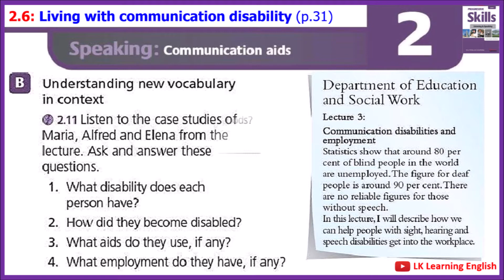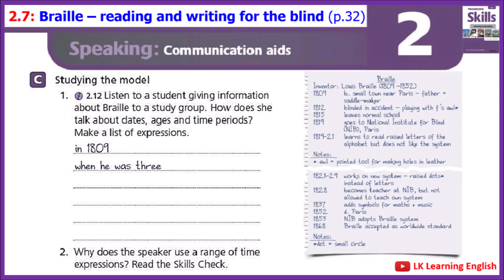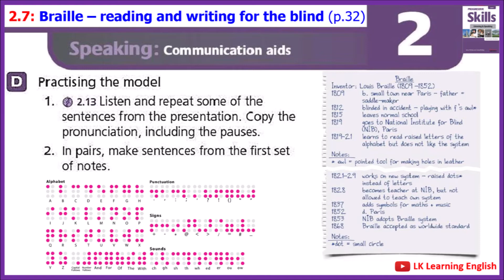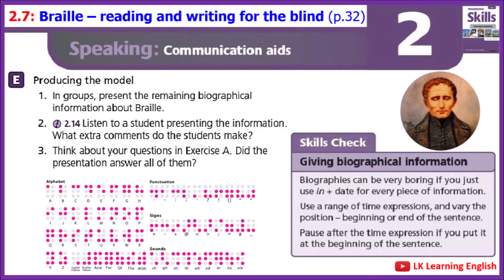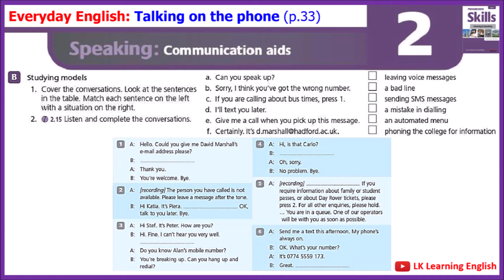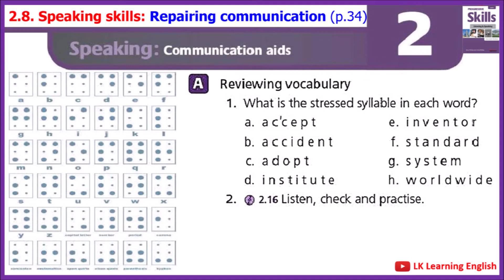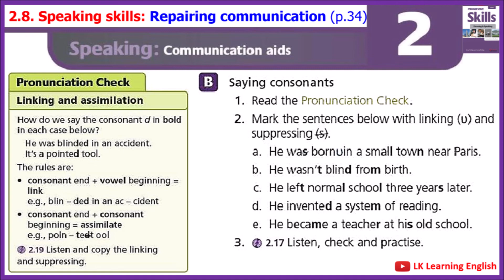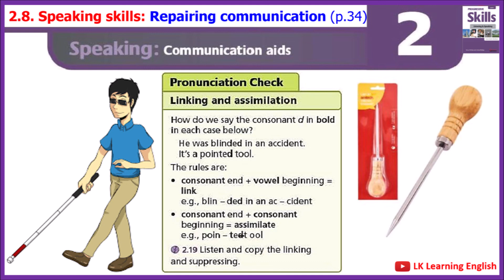[SPEAKING 2] Progressive Skills 4 - Theme 2: COMMUNICATION AIDS (Audio for listening)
🍀 [Academic English] SPEAKING 2 - Course book: Progressive Skills 4 🍀
[Tiếng Anh học thuật] NÓI 2 - Giáo trình: Progressive Skills Level 4

🍀 [Major English] SPEAKING 1 - Course book: Progressive Skills 1 🍀
[Tiếng Anh chuyên ngữ] NÓI 1 - Giáo trình: Progressive Skills 1

🍀 [Major English] SPEAKING 1 - Course book: Progressive Skills 2 🍀
[Tiếng Anh chuyên ngữ] NÓI 1 - Giáo trình: Progressive Skills 2

🍀 [Academic English] SPEAKING 2 - Course book: Progressive Skills 3 🍀
[Tiếng Anh học thuật] NÓI 2 - Giáo trình: Progressive Skills Level 3